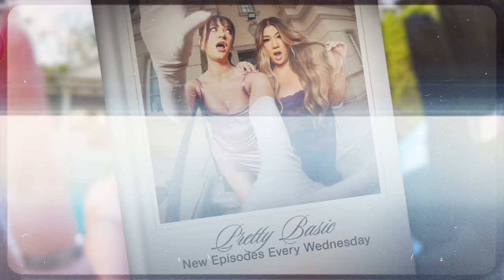Remi's Quitting Social Media?! - PRETTY BASIC - EP. 224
Ariana Grande, girl…
You can shop the entire Starface collection And for a limited time, all Pretty Basic listeners are getting 15% off their first purchase when you enter the code BASIC at checkout.

The girlies are back in the the STU! Remi’s sleep deprivation and Alisha’s ADHD make for a fun and very chaotic episode. They talk about everything from giving birth and caring for a child, to growing older and dissecting the Ariana Grande and Dalton Gomez split. Live. Laugh. Love. PB!